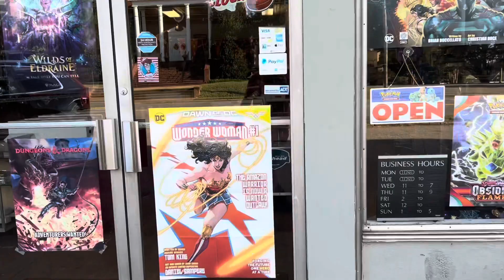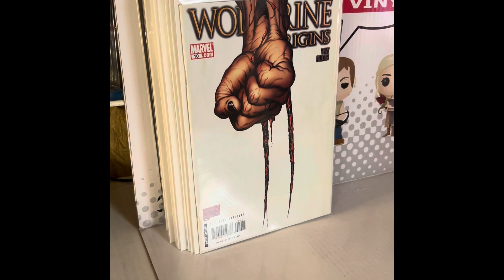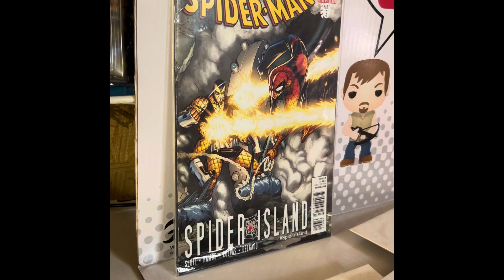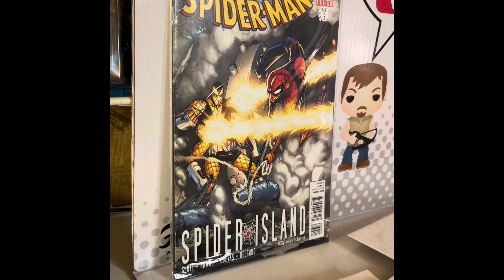Ep 92 On The Hunt for Amazing Spider-Man Hot Key Comics from Starling Ave Comics Martinsville, Va.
@ToyHunterTony Presents: Store and Hunt Reveal!
Ep 92 On The Hunt for Amazing Spider-Man Hot Key Comics from
Starling Ave Comics Martinsville, Va.
Toy Hunter Tony With My Top Clip of The Week 10/4/23
Where We Search Area Comic Shops In and Out of State for This Week's Hot Comics!
Look for this week’s Hunt to be Featured in a future Ep Top 10 Hot Comics .
Want to say "Thank you, To The Crew at Starling Ave Comicsl!”  Great Store and Service!!
Where You Can Find Legion Comics
937 Starling Ave
Martinsville, Virginia.
FaceBook @ Starling Ave Cards & Comics